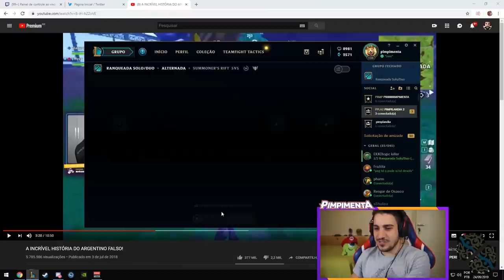PEQUENAS PARTIDAS, GRANDES TROLADAS